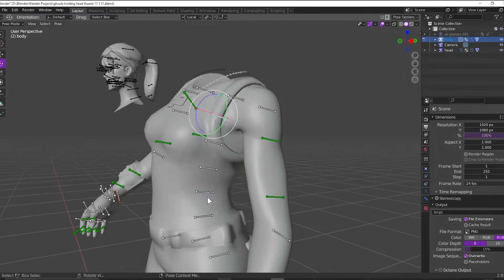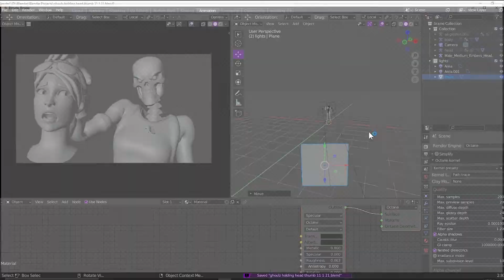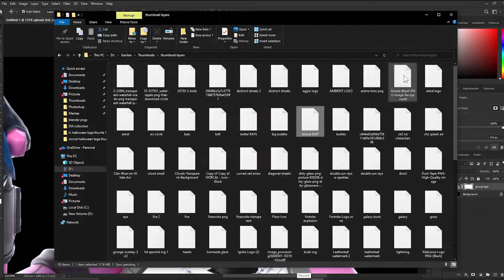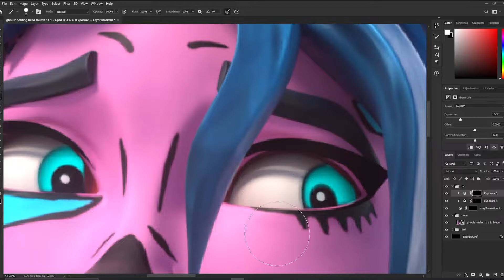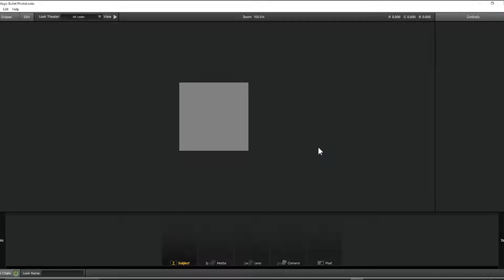How I made this thumbnail for Ghoulz! (Speedart)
Thumbnail speedart for Ghoulz, enjoy :)